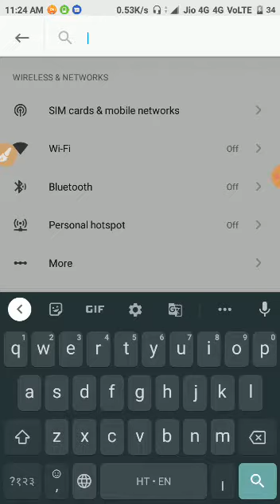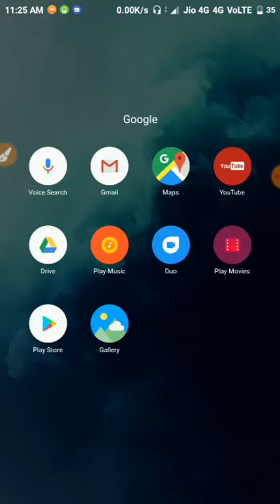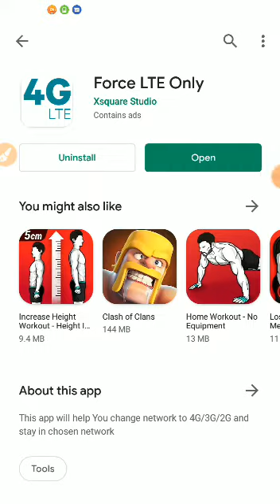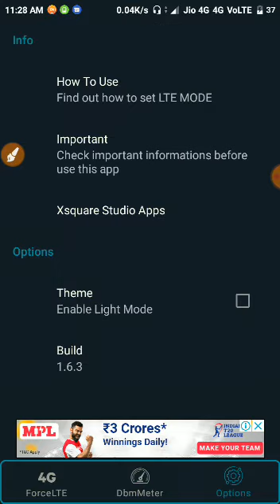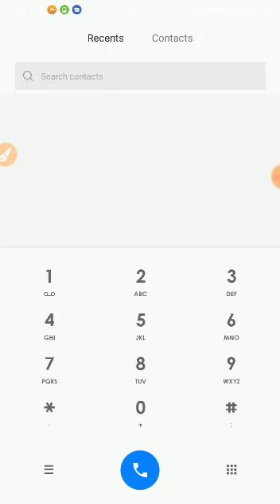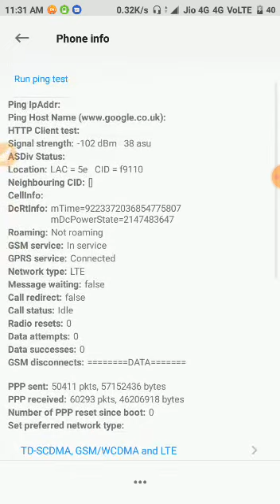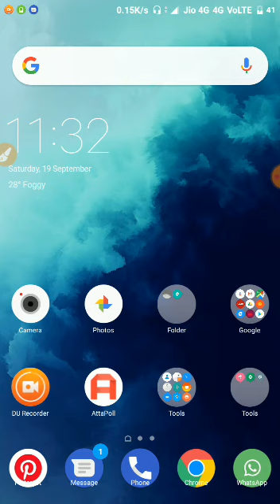20 September 2020